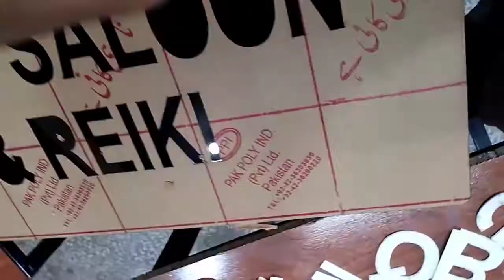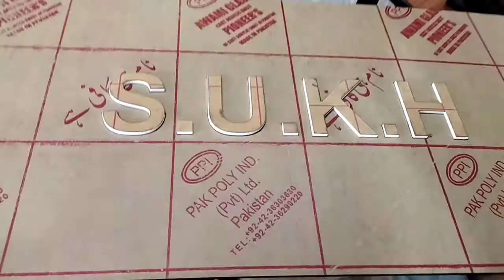how to make a acrylic plastic name plate with laser cutting